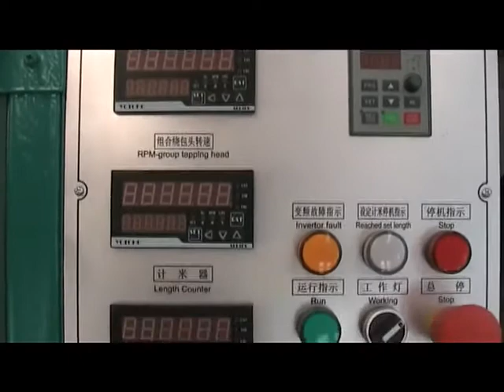Film-taping high frequency machine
Composed with : Pay off,The host：felt positioned，straightening device, polishing dust removal device, water cleaning device, Oxidation device,hot air dry device, 1 X cocentric film head, 1 X cocentric film head, radio-frequency generator, radio-frequency generator water recycling device,high temperature resistant quadrilateral pressure device, little radiation furnace, cool water groove, hot air dry unit, felt positioned, measure meters unit, carter pillar and take up.